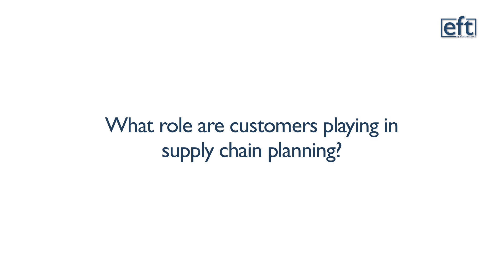DSW on supply chain tech, investments and customers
Jeff Girard, SVP of Logistics at DSW talks supply chain tech, investments and customers at the 2017 D3 Retail Summit, New York.